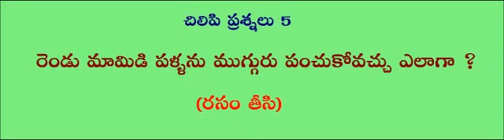Teta Telugu - Unlimited Chilipi Prashnalu 5